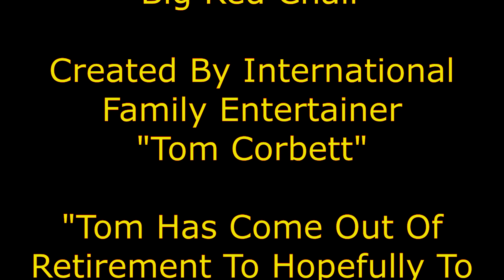"Old Tom" and his "Big Red Chair" Episode 4 The Ugly Duckling Story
These Videos Contain: Crafts For Kids, Simple Experiments, Children's Magic, Puppet Shows, The Entertainning Swagman, Dancing Kangaroo And Koala, Comedy, Magic Plus Important Messages For Children